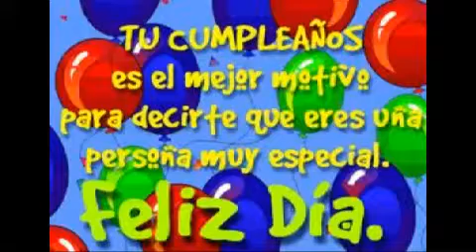FELIZ CUMPLEAÑOS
EL GRUPO SOMBRAS